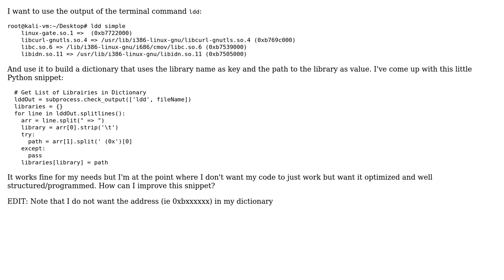Code Review: Output of 'ldd' to dictionary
With thanks & praise to God, and with thanks to the many people who have made this project possible! You are responsible for your own actions.